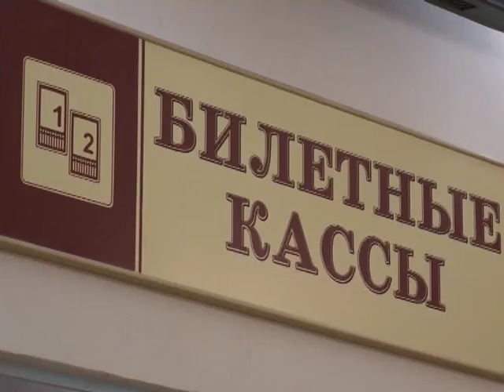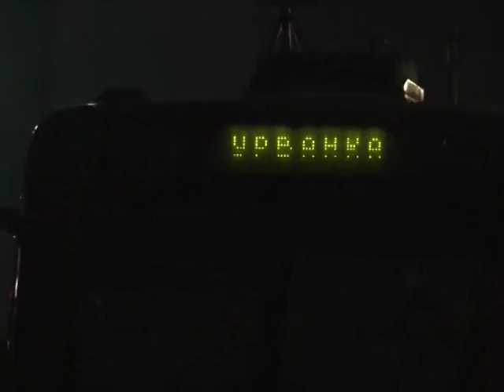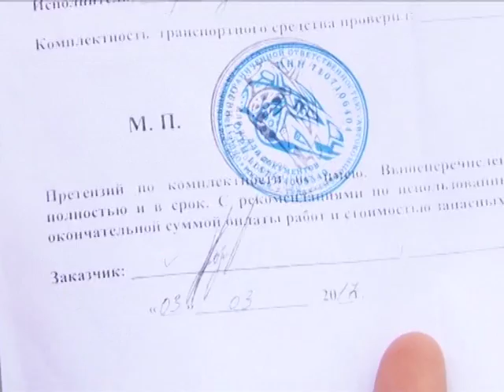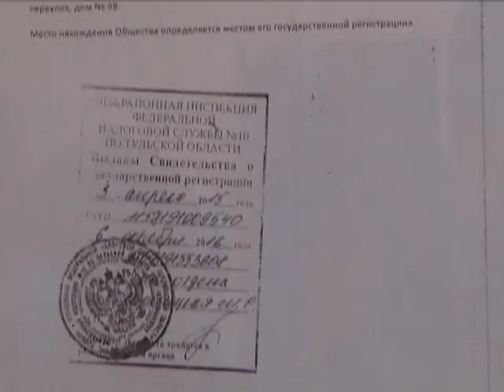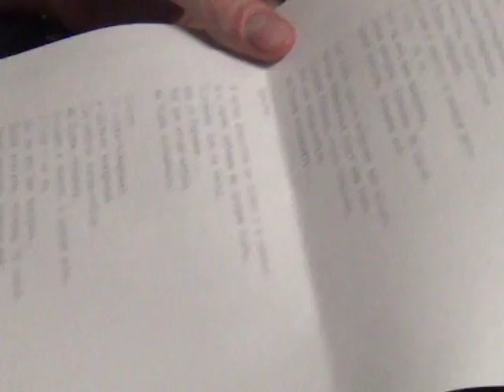Вечерние новости ТСН24 от 14 апреля 2017 года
Сегодня в выпуске:
Правительство Тульской области не будет выплачивать Центральной пригородной пассажирской компании долг. Руководство акционерного общества настаивало на том, что фирма понесла убытки в 73 с половиной миллиона рублей за проезд туляков в пригородных поездах в 2012 году.
Решение о том, что претензия не имеет под собой оснований, Арбитражный суд Центрального округа вынес еще в декабре прошлого года. И с все это время железнодорожная компания пыталась оспорить постановление в различных инстанциях. В итоге Верховный суд отказался рассматривать кассационную жалобу.
Напомним, причиной финансового конфликта стал отказ правительства региона повышать тарифы на проезд в пригородных поездах до уровня, который предлагали в пассажирской компании. Последняя сочла, что понесла из-за этого убытки.
Клиент всегда не прав. Таков принцип работы одного из тульских автосервисов. Люди месяцами ждут запчасти, которые заказали и оплатили. И бывают случаи, когда из ворот автосервиса машины выезжают в худшем состоянии, чем когда сюда приехали.
Мы уже рассказывали о проблемах клиентов фирмы «Виват». Роспотребнадзор, основываясь на жалобах туляков, через суд добился закрытия автосервиса. Но, похоже, финал этой истории не близок.
Возвращать деньги за некачественный ремонт или детали, которые автовладельцы так и не дождались, руководство станции техобслуживания отказывается. Тему продолжит Сергей Редчиц.
Сегодня стартовала военно-патриотическая акции «Дни образовательных организаций ФСБ России в Тульской области». Главная ее цель – привлечь молодежь для поступления в образовательные организации Федеральной службы безопасности.
Одно из крупномасштабных презентационных мероприятий сегодня проходило в Туле, в Городском концертном зале. Там были представлены экспозиции образовательных организаций ведомства, демонстрировались видеофильмы и фотопрезентации, образцы вооружений, обмундирование и экипировка спецподразделений.
Выступали вокальные ансамбли пограничных институтов, курсантский хор, группы демонстрации строевых приемов с оружием и силового жонглирования. Почетным гостем мероприятия стал туляк Герой России Руслан Кокшин, подполковник пограничных служб ФСБ.
9 мая на площади Ленина в Туле выступит группа «Ласты Колумба». Именно они стали первыми финалистами проекта Тульской Службы Новостей «По всем фронтам». Впереди еще три музыкальные дуэли. Одна из которых идет прямо сейчас.
В предстоящее воскресение православная церковь отметят один из главных праздников – Воскресение Христово. Пасхальные богослужения традиционно будет проходить во всех храма Тульской области. По предварительной информации губернатор Алексей Дюмин посетит службу в одном из храмов Дубенского района. Главную службу проведут в Туле в Успенском соборе. В связи с этим будет ограничено движение транспорта в центре города.
В субботу с 16 до 18 часов нельзя будет проехать по проспекту Ленина на участке от улицы Первомайской до площади. В более позднее время ограничения введут на улицах Льва Толстого и Темирязьева. В воскресенье перекроют движение личного транспорта с 5 утра до 16.30 по улицам Староникитской, Оборонной. Более подробную информацию об этом можно найти на сайте tsn24.ru.